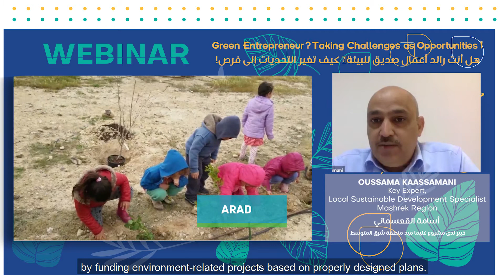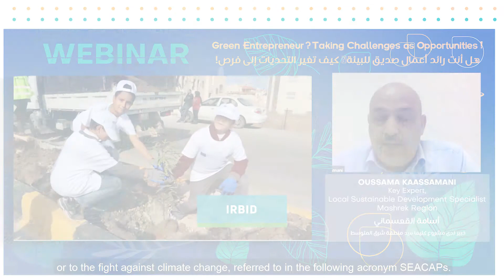Flashback to the highlights of Clima-Med’s contribution Thursday 18 June: Oussama Kaassamani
Flashback to the highlights of Clima-Med’s contribution during the webinar “Green entrepreneurs? Taking challenges as opportunities”!